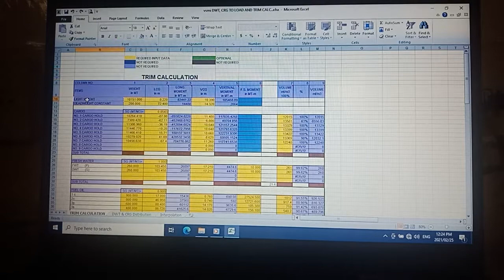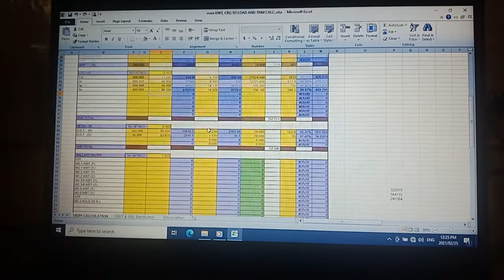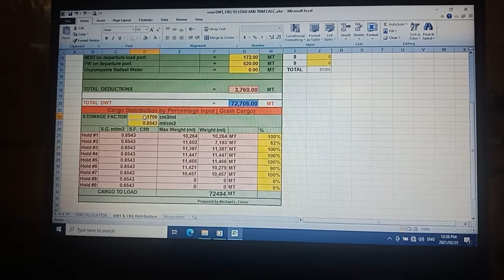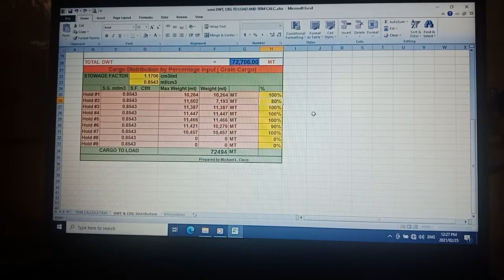DWT Calculation and Trim Calculation